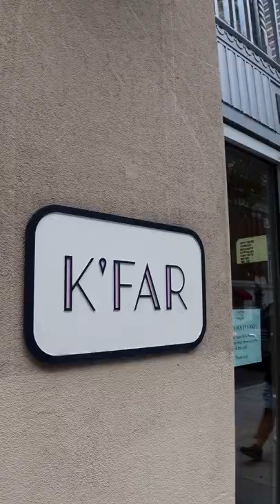I Bet You've NEVER Seen This Before